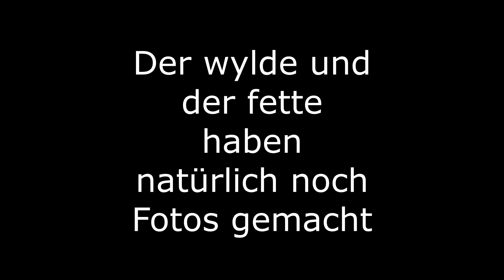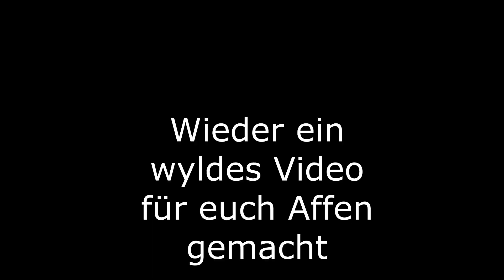Die keks am fahren || OpferEnno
Das Video ist nur zur unterhaltung !

Folgt mir doch auch gerne auf TikTok und Instagram um nichts zu verpassen.